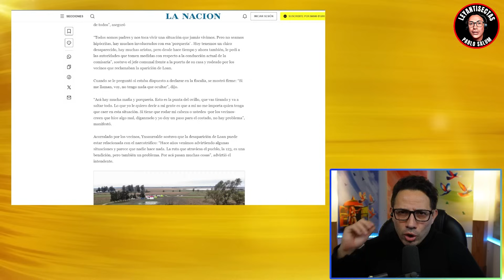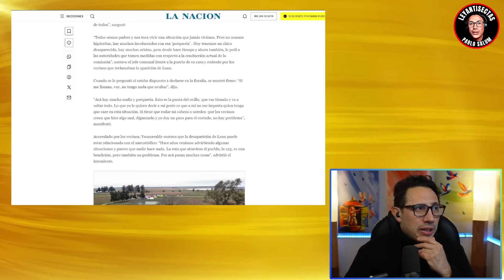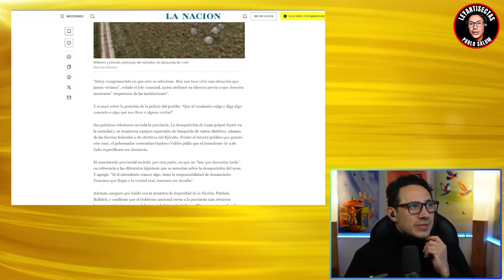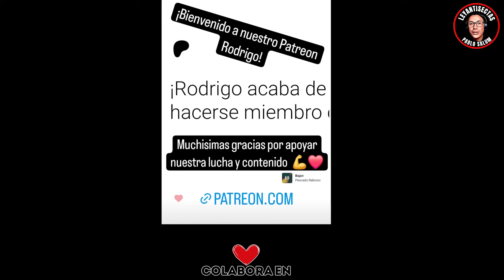Lo que NO te CUENTAN de la DESAPARICIÓN de LOAN | ¿Trata de Personas?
Descubre la verdad oculta detrás de la desaparición de LOAN. ¿Podría estar relacionado con la trata de personas? En esta investigación revelamos detalles que los medios no te cuentan.

¡Bienvenidos al canal de LeyAntiSectas!

📣 Únete a nuestra misión de combatir las pseudociencias y las organizaciones coercitivas. Ofrecemos asesoría personalizada para sobrevivientes y familiares.

🥈 Hazte miembro y disfruta de beneficios exclusivos como acceso anticipado a videos, testimonios conmovedores y columnas únicas. Conviértete en parte activa de este movimiento

✨ Potencia tu negocio anunciándote en nuestras redes, sitio web y canal de YouTube. ¡Aumenta tu público con colaboraciones especiales con Pablo!

🎓 Aprovecha nuestras capacitaciones y talleres para profundizar en el conocimiento y protección ante estos riesgos

💬 ¡Tu Testimonio Salva Vidas! Para ser parte de la columna “Sobrevivientes”, puedes anotarte

🙋‍♂️🙋‍♀️ ¡Súmate como activista de nuestra red Librementes y marca la diferencia!

Gracias por apoyar nuestra lucha por una espiritualidad justa y libre de abusos, basada en la razón y los derechos humanos. ¡Juntos, hacemos la diferencia!